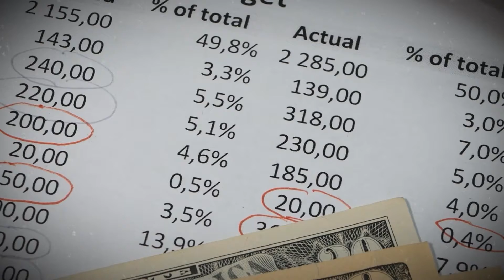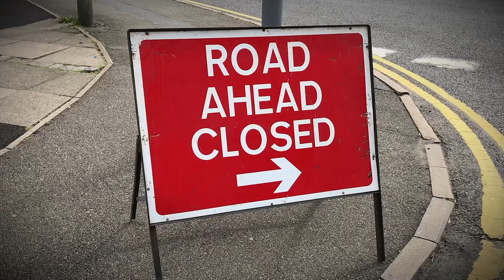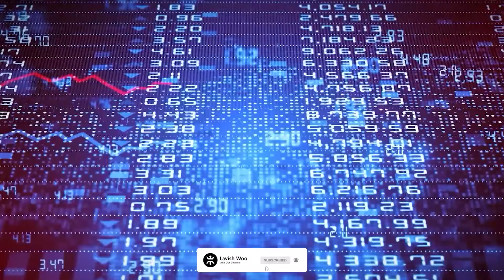California’s $105 billion High Speed Railway Project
California Democrats are locked in one of the most consequential disputes in modern state history over the future of the Los Angeles-to-San Francisco high-speed rail project after a decade of troubled construction.

The $105 billion bullet train project — for which $10.3 billion has been spent so far — would be the largest single investment in state history, the most ambitious civil works effort in the nation and now a symbol to many experts of how not to build a railroad, all of which define the stakes in the current impasse.